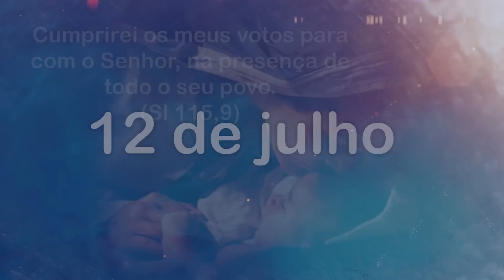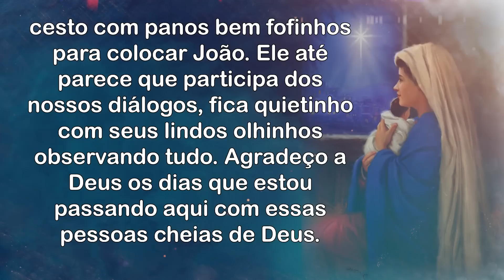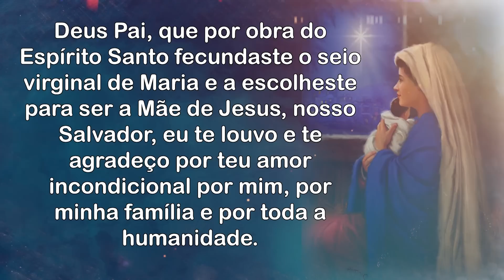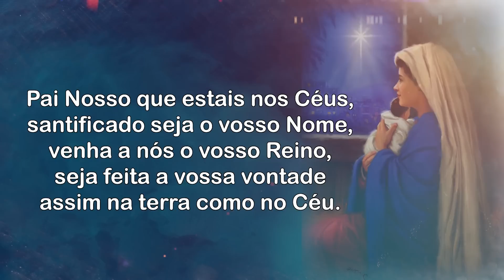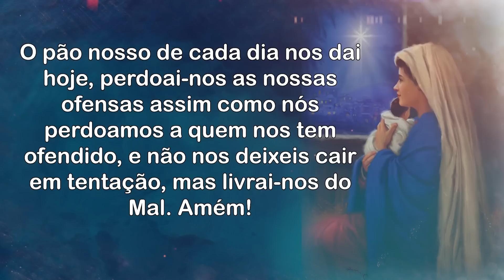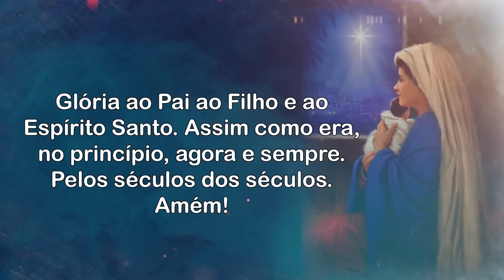9 Meses com Maria - 12.07.2023 - Padre Robson Oliveira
9 Meses com Maria - 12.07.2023 - Padre Robson Oliveira